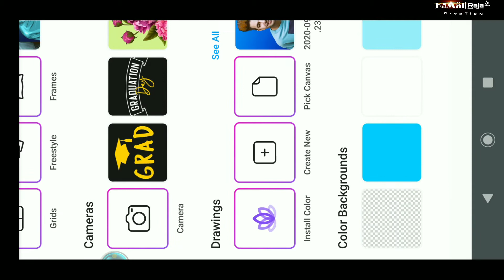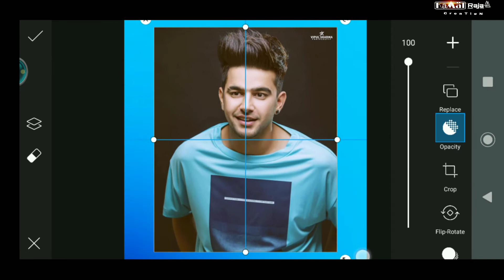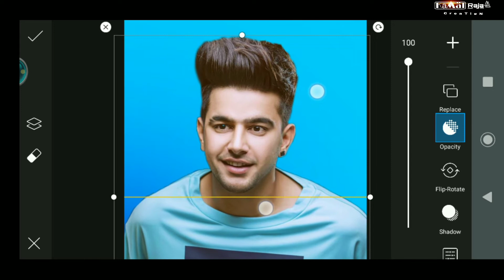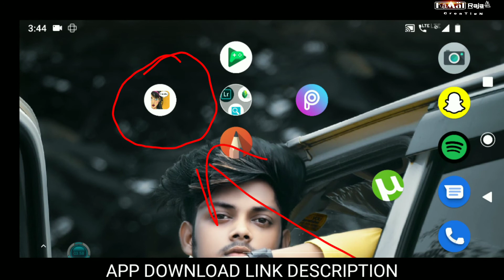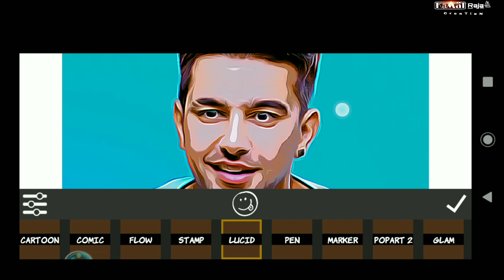Cartoon In PicsArt 100% Working Steps |KRC| EDITING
cartoon in PicsArt app 100% working steps tutorial 2020.

Cartoon photo editing in PicsArt.
Cartoon photo editing app.
Cartoon photo editing 2020.
Cartoon photo editing.
Cartoon photo editing in PicsArt 100% working steps.

Comika app.
Comika cartoon photo editing app.
Comika vector design.
Comika photo editing.

Kamal raja editing.
Kamal raja creation.
Krc.
Kamal raja vector photo editing.